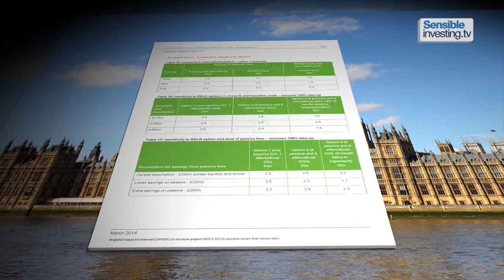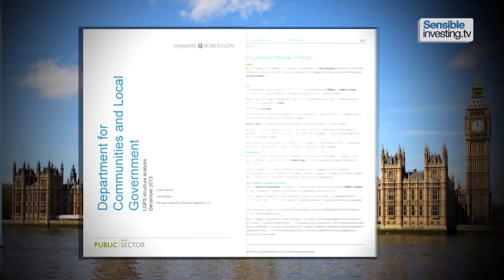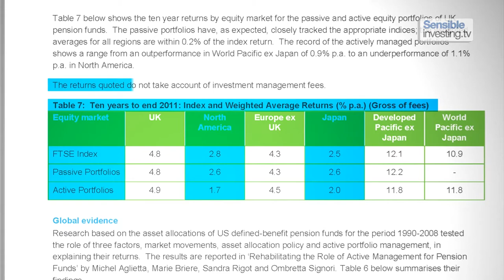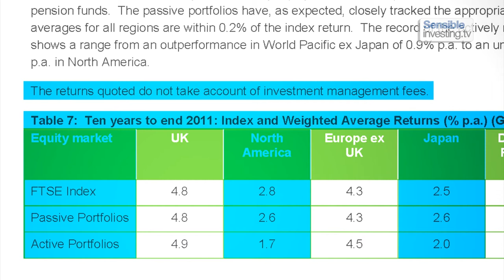Video blog: The UK government report that lays bare the futility of active fund management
In this hard-hitting video blog, Sensible Investing's Robin Powell highlights the findings of an independent report for the UK Government on the Local Government Pension Scheme. The report amounts to a damning indictment of active fund management and recommends that, in future, the scheme relies exclusively on passive investments instead.

Voiceover:

Hello again.

Here at Sensible Investing TV, we are extremely sceptical about the value of active fund management.

There is a place for active managers. But all the evidence suggests only a tiny fraction of managers outperform the market with any meaningful degree of consistency, and they're almost impossible to identify in advance.

Over time, the effect of compounding means the charges active managers levy make such a significant dent in our long-term returns, that it makes much more sense to invest instead in passive funds, which are significantly cheaper.

Now a report independent by the independent pensions consultancy Hymans Robertson for the UK Government has endorsed precisely what we've been saying.

The report was commissioned by the Department for Communities and Local Government in response to concerns that the Local Government Pension Scheme has neither been serving the best interests of the council employees who belong to it, nor offering value for money for the tax payer.

The report's findings are truly shocking.

First, let's look at asset management costs.

The report's authors found that in 2012, these amounted to £790m - the vast majority of which was paid to active managers.

Using passive equity and bond funds instead of active ones would save the tax payer about £230 million a year.

There would also be a saving of another £190 million a year in turnover costs - in other words, the costs associated with actively buying and selling shares and bonds.

The report also found that alternative investments account for less than 10% of total assets but 40% of total fees. Reducing the use of funds of funds - with their multiple layers of charges - would save an additional £240 million.

That means a total saving of £660 million a year.

Now, that's all very well, you might say, but the whole point of paying for active management is that you want to outperform the market. Surely the money spent spent on charges is more than recouped by that extra performance?

Unfortunately, it's not.

As you would expect, over the past ten years, some active managers used by the LGPS have outperformed.

But the report found, and I quote, "there is no evidence that, in aggregate, the Scheme has outperformed regional equity markets".

In fact, in many cases active funds have been trounced by passive ones.

For example, over ten years, passive US equity funds delivered average returns of 2.6%, as opposed to 1.7% delivered by active funds.

Passive Japanese equity funds recorded average returns of 2.6%, compared to 2.0% for active.

And remember - these returns do not not take into account the impact of investment charges.

When fees are taken into consideration, the report found, there is an overwhelming case for the DCLG to dispense with active fund managers altogether, exclusively use passive funds and administer the scheme itself.

This report, in short, is a damning indictment of the fund management industry.

Given the close links between the industry and the Conservative Party in particular, the Government deserves credit for putting the report in the public domain.

This is a debate we need to be having. And, notwithstanding its reliance on the advertising revenue that the big fund managers provide, it's a debate the financial media ought to be encouraging.

Trustees of not just public pension funds but private ones as well need to learn the lessons from this report.

And, so do you, the investor.

However attracted you might be to a particular fund because of an advert you've seen or an article you've read, the fact remains that, after costs, active fund management is a negative-sum-game.

Before you commit to it, ask yourself: How certain am I that the manager I choose will outperform the market?

And remember, it's a mathematical certainty that, after costs, the average manager won't.

Goodbye.

For more videos, like this one, about the benefits of low-cost, evidence-based investing, visit our